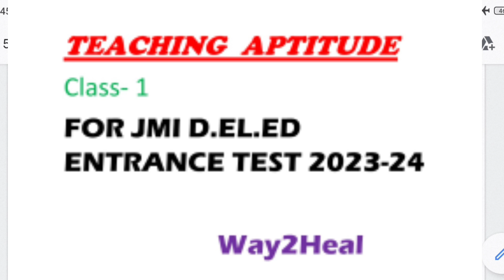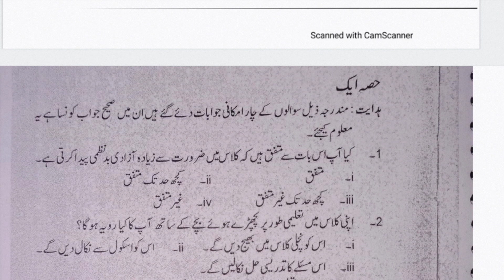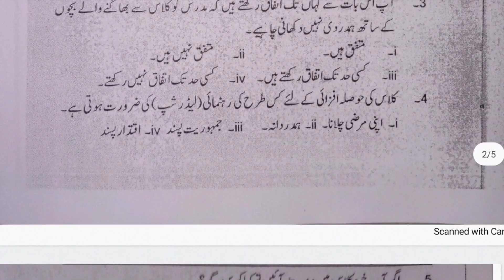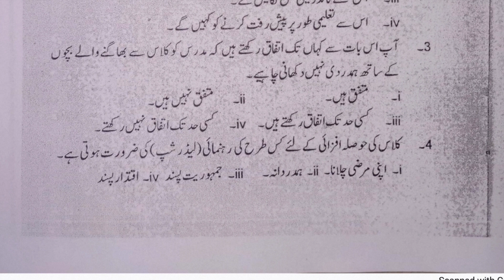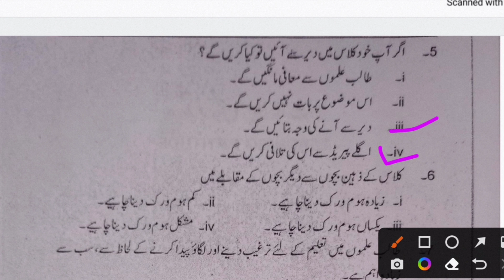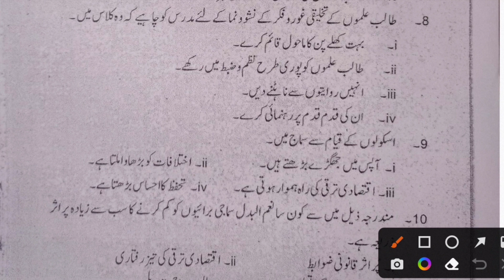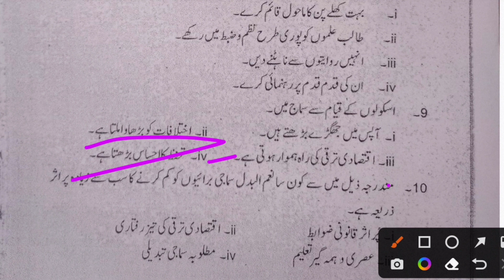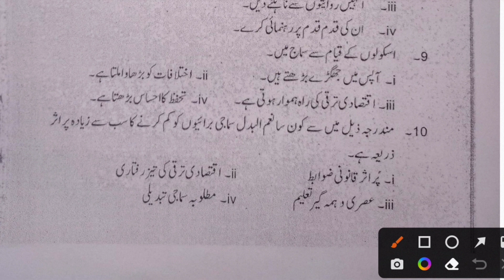Class-1 Teaching Aptitude, JMI D.EL.ED Entrance Preparation 2023-24🔥|| JMI Admission 2023-24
Class 1 Teaching Aptitude.Jamia Millia Islamia D.El.Ed Entrance Test Preparation 2023-24.JMI Admission 2023-24. JMI D.El.Ed Admission 2023-24.